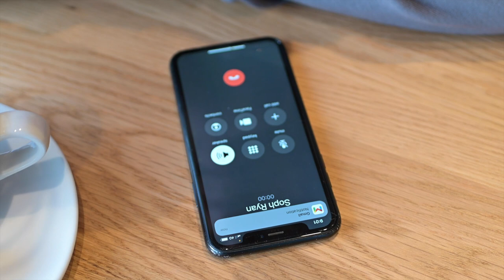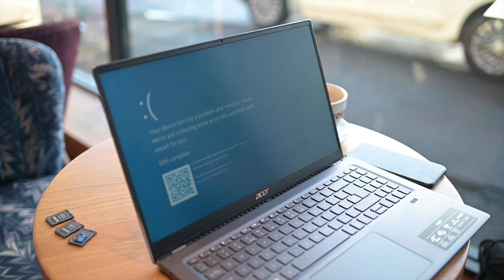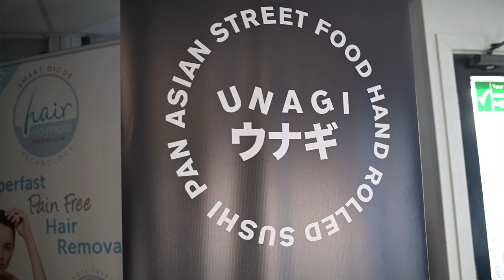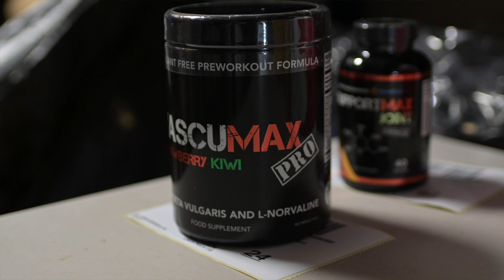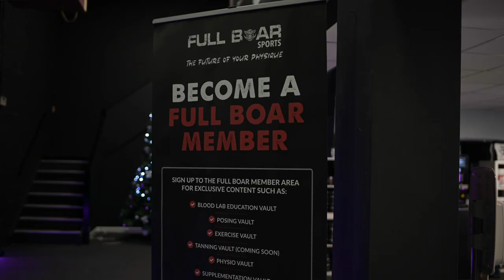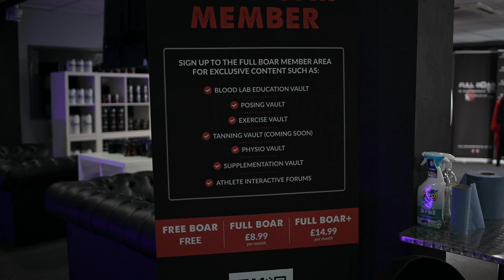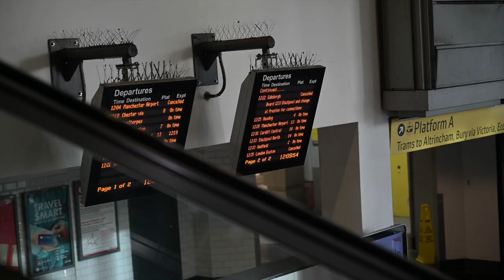Day in the Life of Robbie Burton